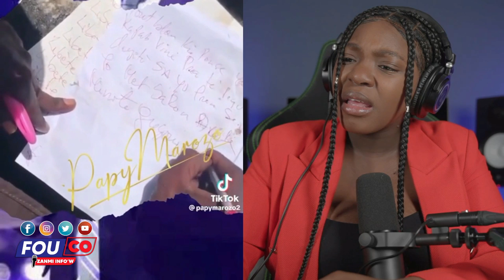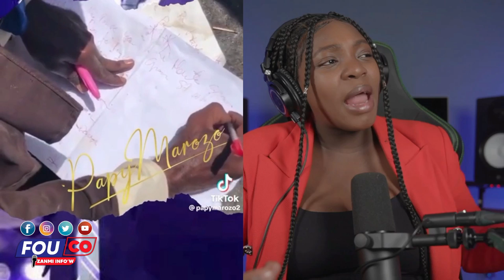Ou kwè se vre, fwa sa pastè Gregory lage politisyen yo nan kouri/Fouco